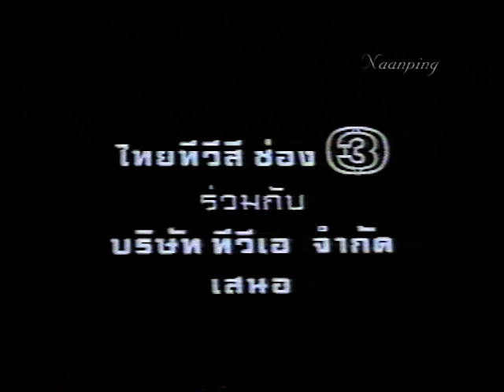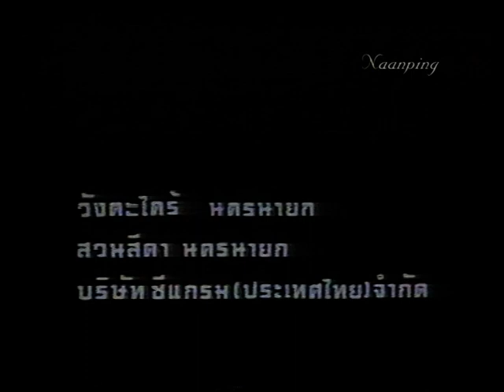เคหาสน์ภูต (2529)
ดัดแปลงจากนวนิยายแปลเรื่อง "เคหาสน์ภูต" โดย ว.วินิจฉัยกุล แปลจากเรื่อง The Lonely Place ของ Dorothy Daniels ออกอากาศ พฤศจิกายน - ธันวาคม 2529
นำแสดงโดย... ดิลก ทองวัฒนา (เอก), จริยา สรณะคม (เจ้าระริน), ดวงตา ตุงคะมณี (ผกา), กำธร สุวรรณปิยะศิริ (กำจาย), สุริยัน ปฏิพัทธ์ (พิชิต), ปรารถนา สัชฌุกร (มธุรส/มธุสร), รัตนาภรณ์ อินทรกำแหง (เจ้าอังกาบ), จุรี โอศิริ (อรุณ)